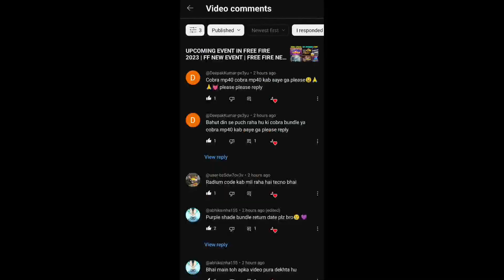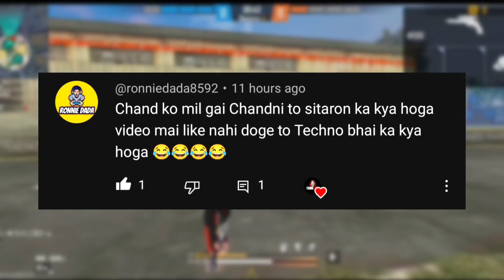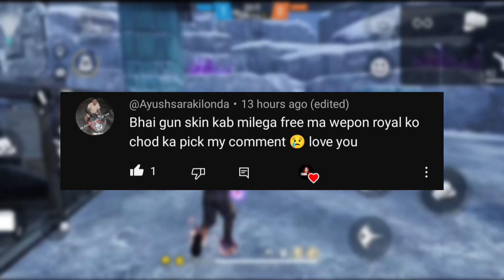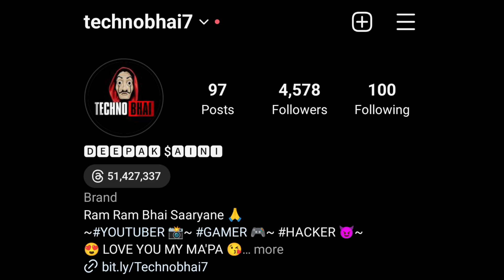DIWALI GOLD ROYALE 3 REWARDS | DIWALI EVENT FREE FIRE 2023 |FF NEW EVENT TODAY